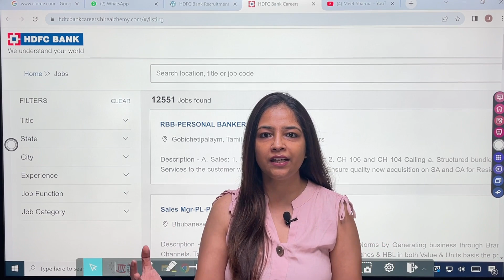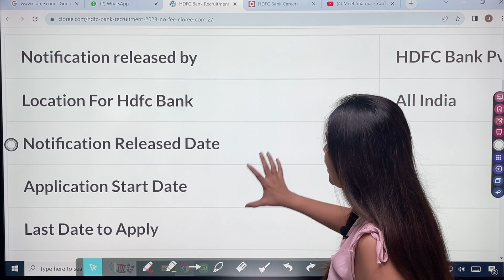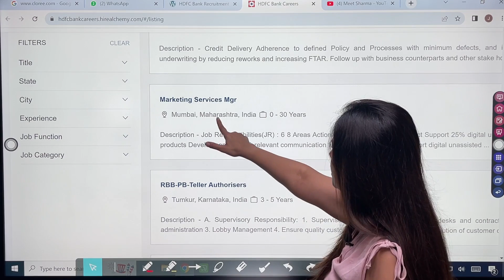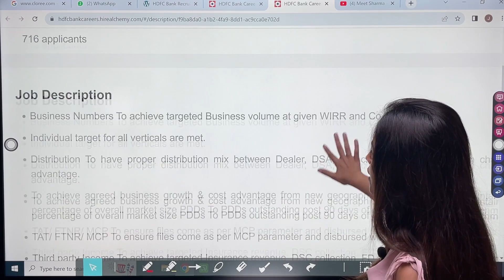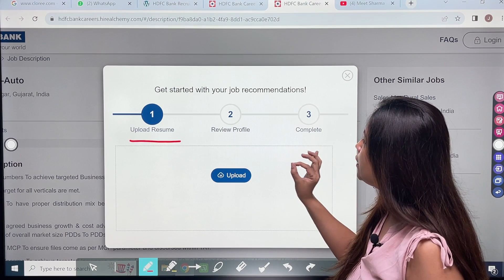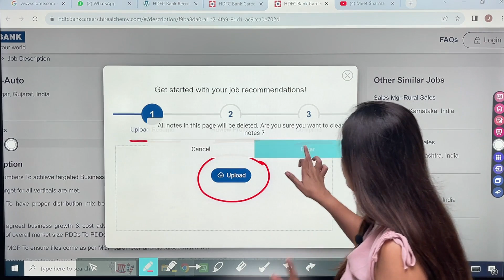HDFC Bank New Vacancy 2023 | HDFC Job Vacancy 2023 | Bank Recruitment 2023| New Bank Vacancies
Technical Government Job All Over India, Govt Jobs 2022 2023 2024 HDFC Bank Recruitment 2023 | HDFC Job Vacancy 2023 | Bank Recruitment 2023 | New Bank Vacancies